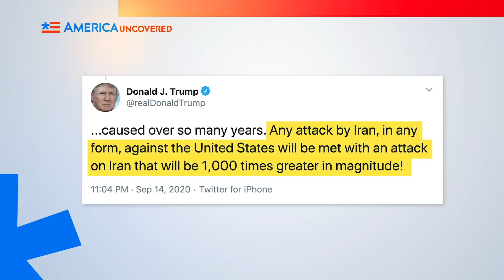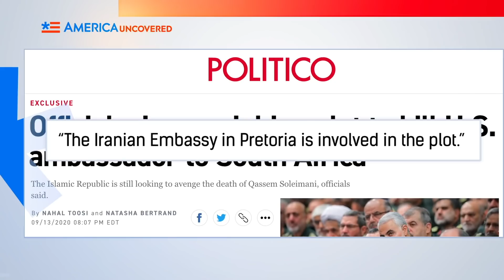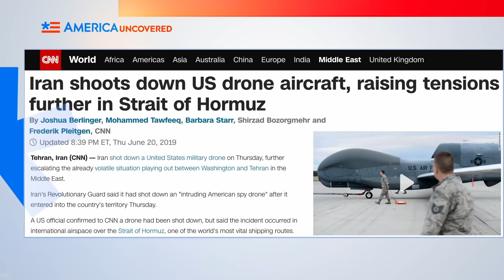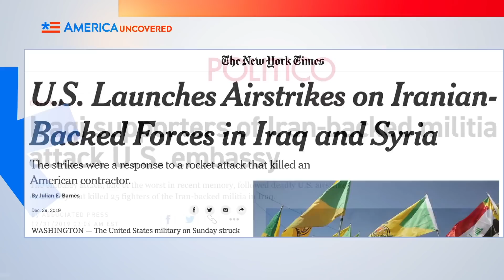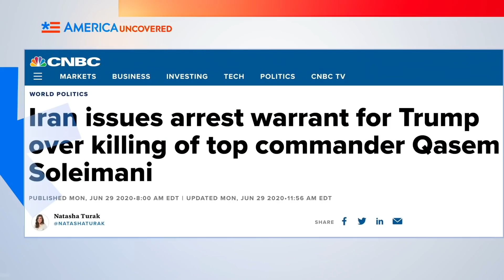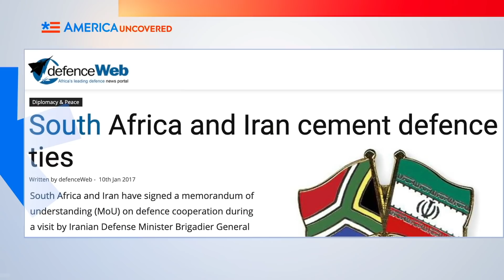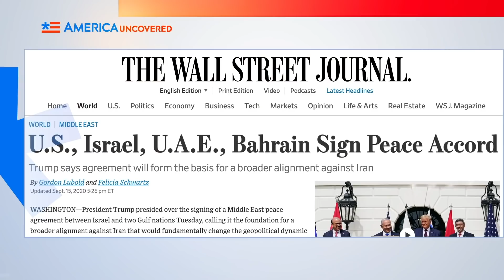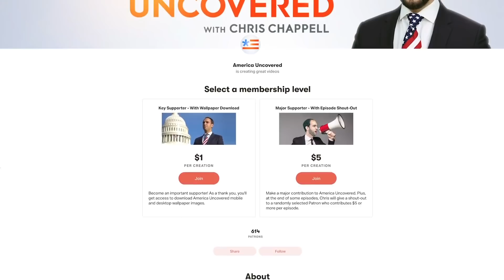Đe Dọa Ám Sát! Trump Đáp Trả Iran | Hoa Kỳ Chưa Tiết Lộ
Iran đang lên kế hoạch ám sát đại sứ Mỹ ở Nam Phi Lana Marks. Và Trump đáp trả Iran bằng những lời đe dọa mang thương hiệu của mình.

Chuyện tới khi Iran cảm thấy ngày một bị cô lập ở Trung Đông sau thỏa thuận hòa bình lịch sử giữa Israel, Các Tiểu Vương quốc Ả rập Thống nhất và Bahrain.

Trump cũng được đề cử giải Nobel Hòa Bình vì thỏa thuận hoà bình Israel.